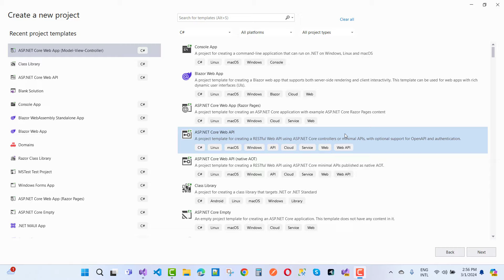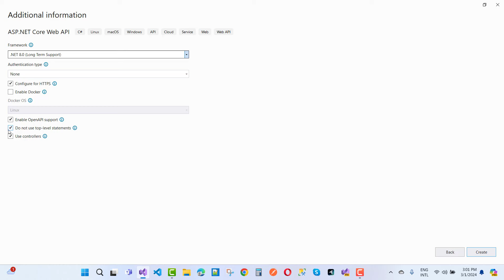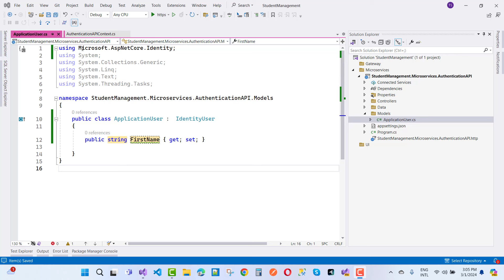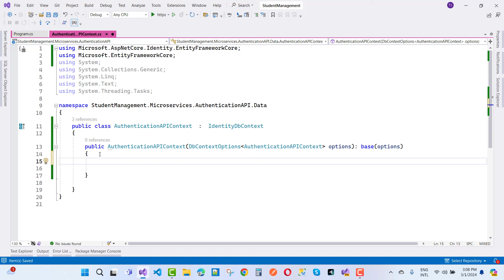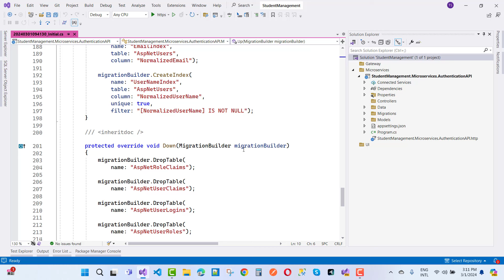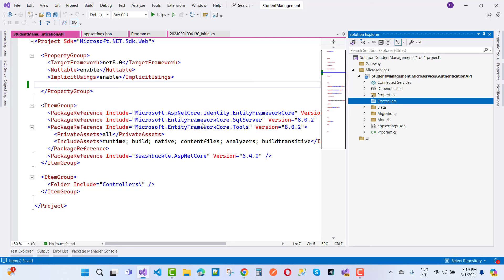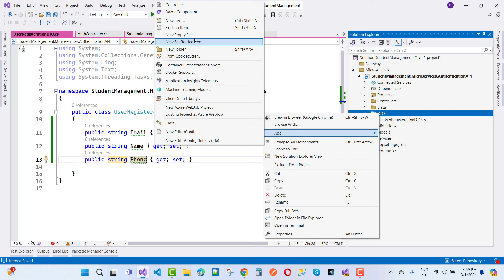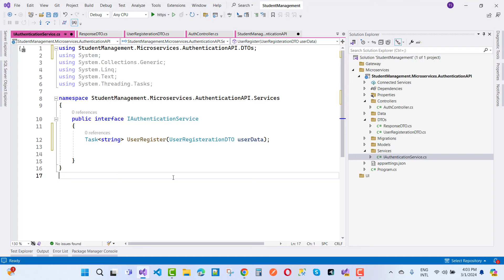Identity Setup in MicroService project | ASP.NET CORE MVC | Part-1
In this video, I am going to teach you, How to add identity as MicroService Project.